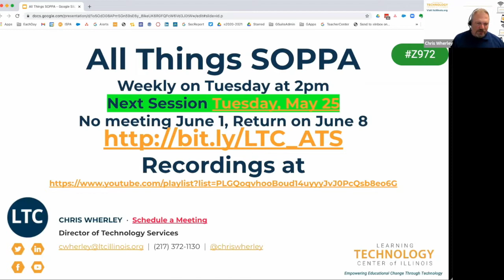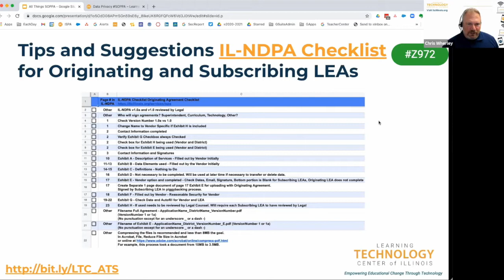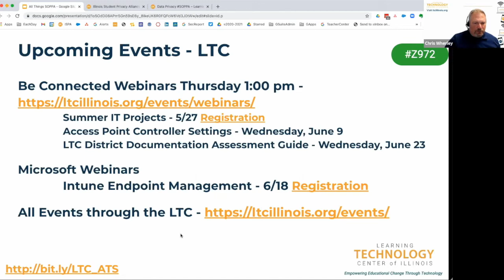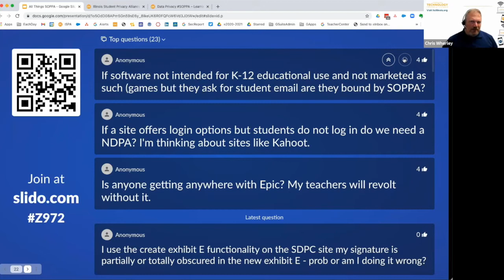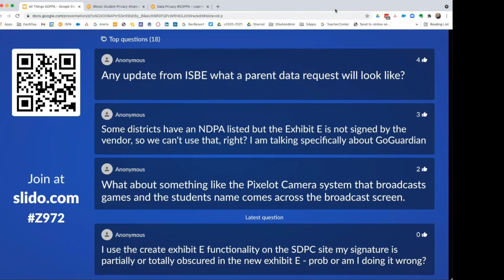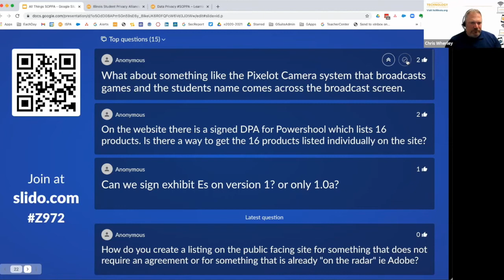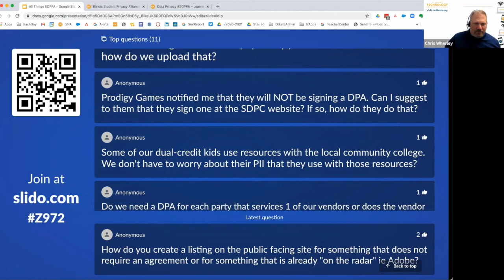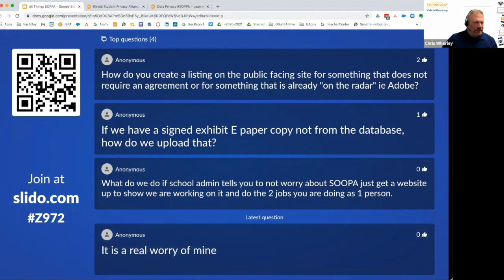All Things SOPPA May 25, 2021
No session on June 1, returning on June 8

0:00​​ Introduction
2:58 What is SOPPA?
4:10 Statistics
6:30 New Originating Agreements
7:05 Tips and Suggestions - Originating, Subscribing (Piggybacking) - Explanation from last week
9:16 Tips and Suggestions - IL-NDPA Checklist for Originating/Subscribing Agreements
11:00 Feature Enhancement
11:26 Resources
16:24 ISBE Update for IASB Press Policies and Procedures
16:40 SOPPA for Teachers Resources Slide Deck and On-Demand Webinar Information
17:00 Upcoming Events
18:47 IT Summer Summit and Showcase
19:34 Google, Apple, Microsoft, Adobe Update
22:40 Questions, Experiences, Comments, How-Tos